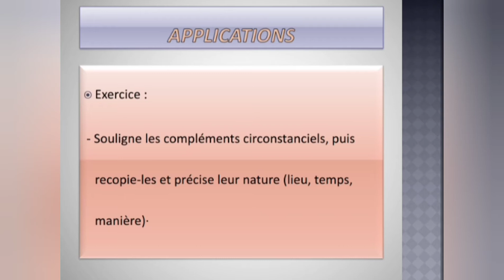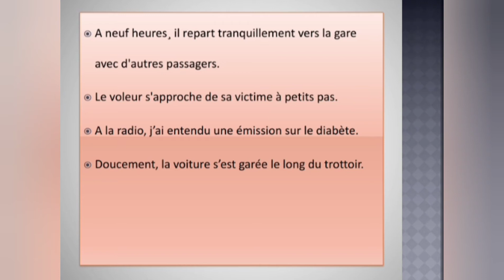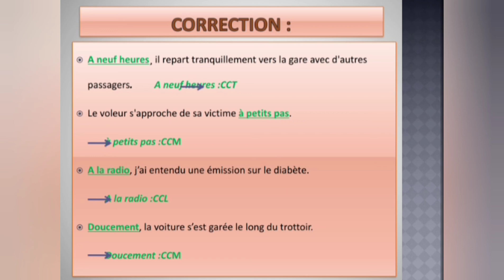Grammaire: les compléments circonstanciels / CM2 Prof: Elfeddali Ahlam.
Unité  9 : changeons de conduite.